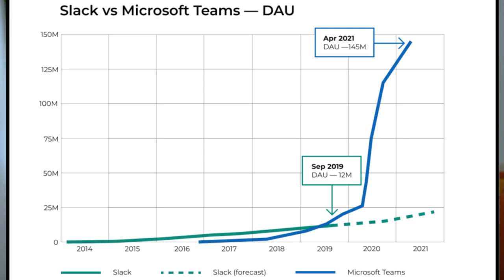Come Microsoft Teams ha DISTRUTTO Slack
Arrivare per primi sul mercato o avere il prodotto migliore non è assolutamente garanzia per battere i competitor: analizziamo insieme il conflitto tra Microsoft Teams e Slack.

Timestamp:
00:00 Introduzione
01:20 Come nasce Microsoft Teams e cosa è diventato
02:10 Perchè Microsoft Teams ha superato Slack
9:00 Conclusioni